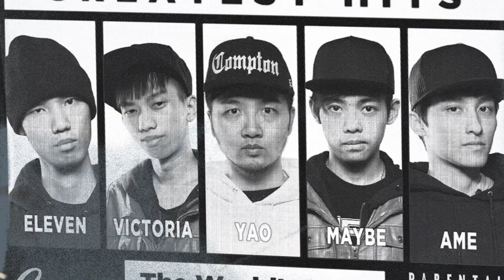CD Commercials - Hip Hop